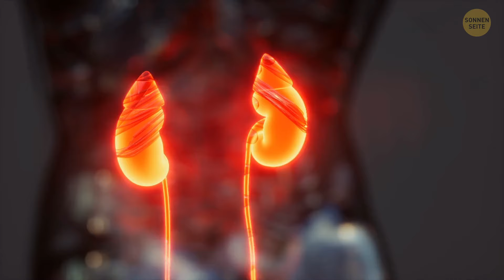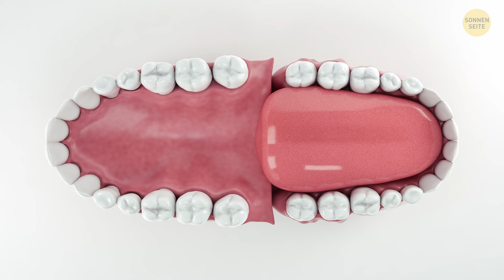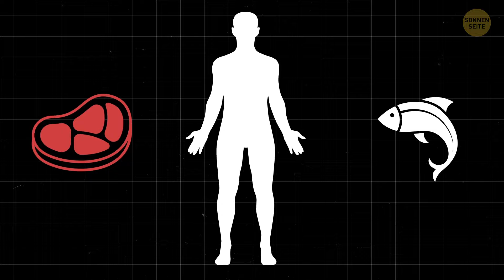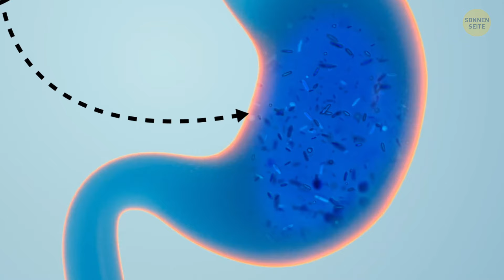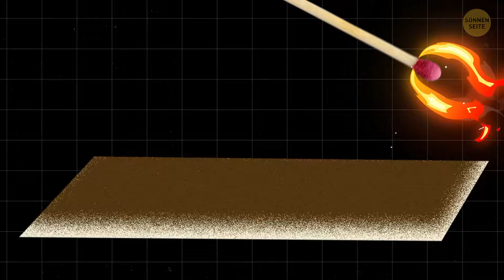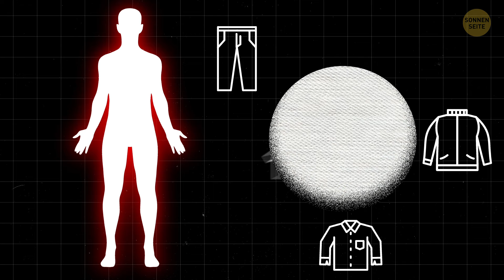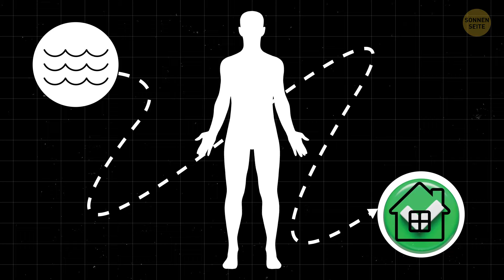Mythen über das Überleben im Wald, die Ihr Leben kosten könnten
🌲 Wusstest du, dass einige Waldüberlebensmythen dein Leben tatsächlich in Gefahr bringen könnten? 🏞️ Wir haben ein neues Video, das die größten Mythen aufdeckt, die deine Sicherheit in der Wildnis ernsthaft beeinträchtigen könnten. Begleite uns, wenn wir diese gefährlichen Irrtümer entlarven und einige lebensrettende Tipps teilen. Vertraue mir, dieses Video willst du nicht verpassen - es könnte einen großen Unterschied machen, das nächste Mal, wenn du im Wald bist. Schau es dir an und bleib da draußen sicher! 👀🔥